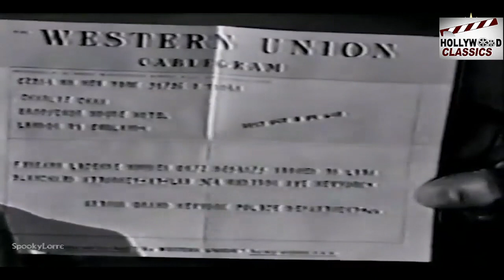Charlie Chan New Adventures Voodoo Death - 1957 l Hollywood Hit Movie l J. Carrol Naish , James Hong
Watch
Starring :- J. Carrol Naish , James Hong , Trevor Reid , Hugh Miller , John Harrison
Director :- Don Chaffey
Producer :- Herman Blaser , Rudolph C. Flothow , Leon Fromkess
Written :- Lee Erwin
Characters :- Earl Derr Biggers
Story Editor :- Jerry Sackheim
Cinematography :- Wolfgang Suschitzky
Edit :- Inman Hunter
Actor :- J. Carrol Naish , James Hong , Trevor Reid , Hugh Miller , John Harrison , Ann Sears , William Abney , David Peel , Richard Bebb.

Synopsis :- Charlie is at a dinner party when the host dies. Everyone seems to think a black servant proficient in the art of black magic is behind the death, but Charlie thinks a far more mundane explanation is on offer.Chan first appeared in Biggers' novels and then was featured in a number of media. Over four dozen films featuring Charlie Chan were made, beginning in 1926. The character, featured only as a supporting character, was first portrayed by East Asian actors, and the films met with little success. In 1931, for the first film centering on Chan, Charlie Chan Carries On, the Fox Film Corporation cast Swedish actor Warner Oland; the film became popular, and Fox went on to produce 15 more Chan films with Oland in the title role. After Oland's death, American actor Sidney Toler was cast as Chan; Toler made 22 Chan films, first for Fox and then for Monogram Studios. After Toler's death, six films were made, starring Roland Winters.